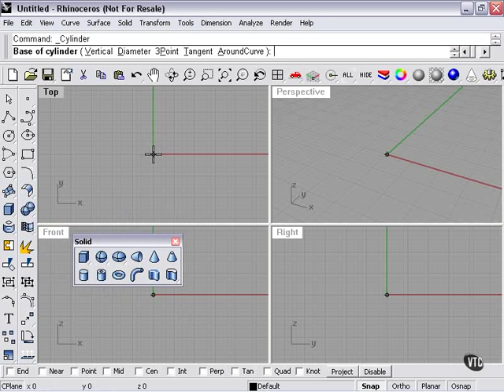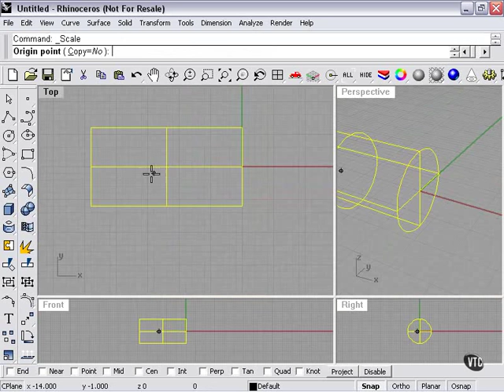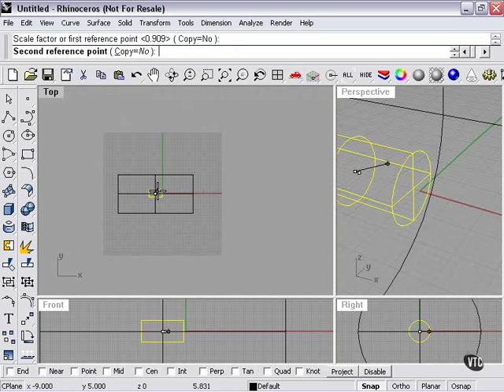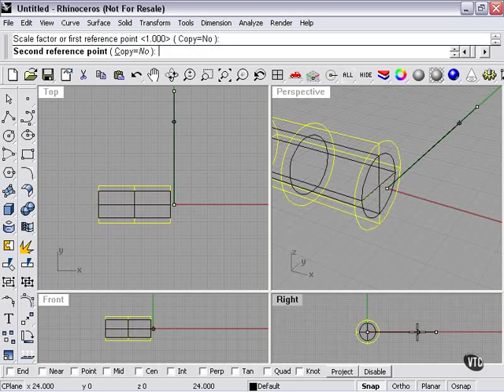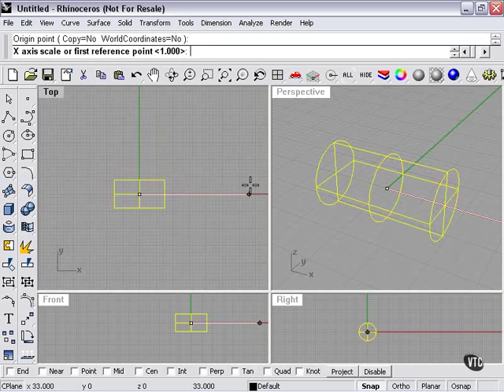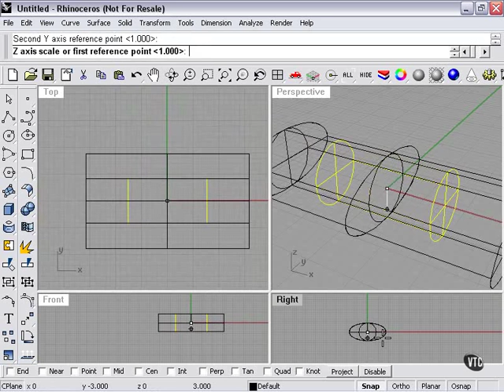Learning Rhino---Scale Function in Rhino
Learning Rhinoceros.3D ---Scale Function in Rhino